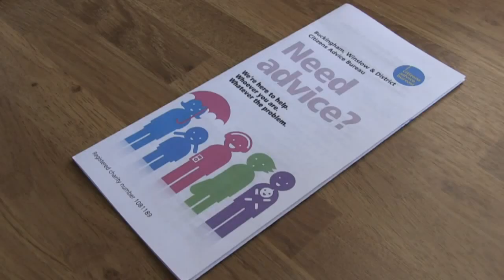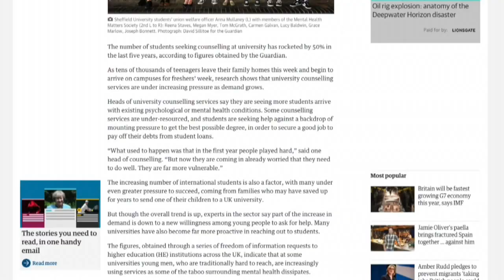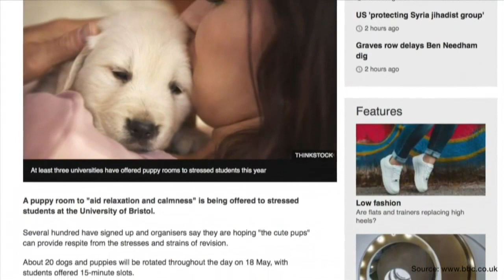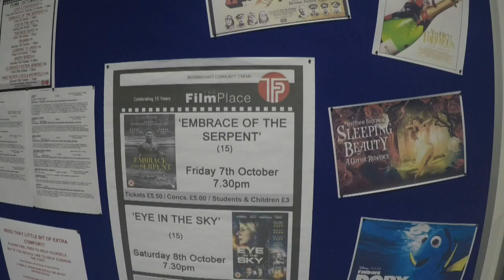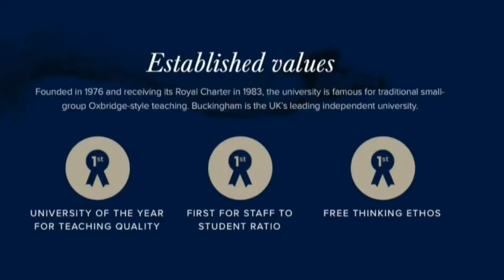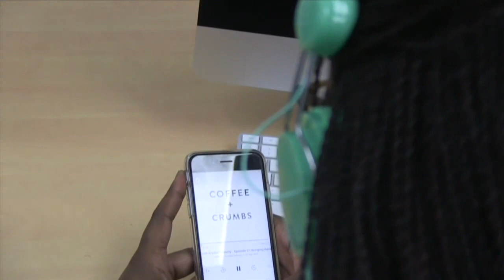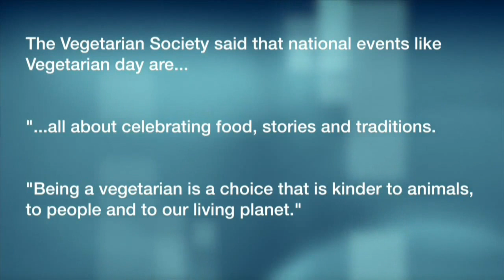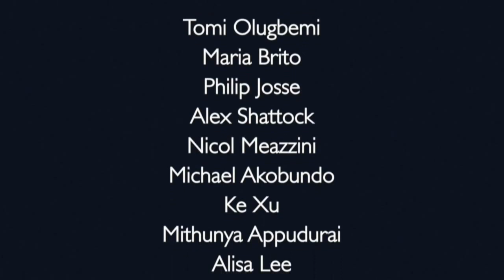Buckingham News 5 October 2016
Buckingham News is back!
This week on Buckingham News: The University welcomes a second dog to help with stressed out students, the Citizens Advice Bureau calls for more help as the towns population booms and we see why you should put down that bacon bap for World Vegetarian Day.